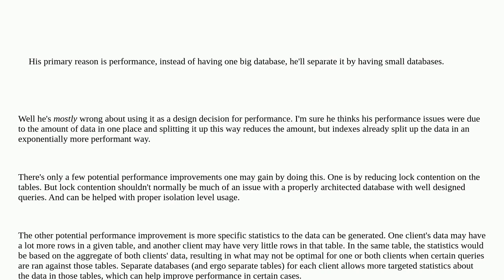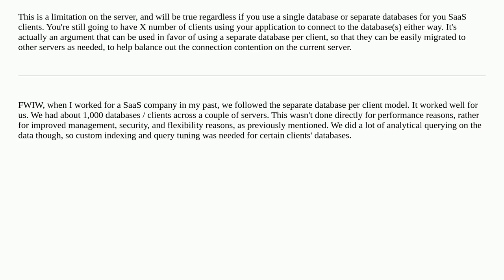Dba: Does having a specific database for each user in a web app good design?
Does having a specific database for each user in a web app good design?

A special thanks goes out to the awesome community

  connections database-design max-connections postgresql postgresql-performance